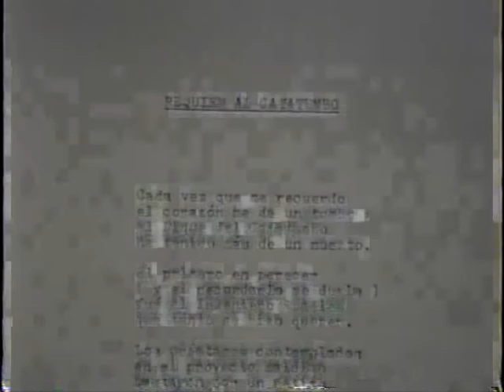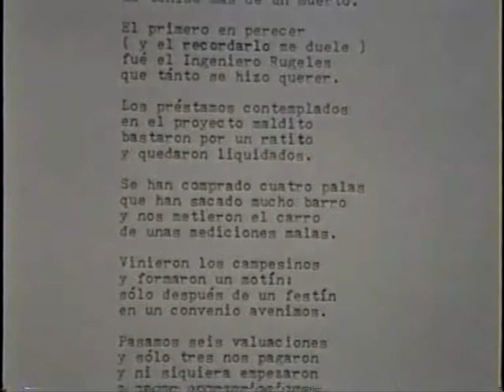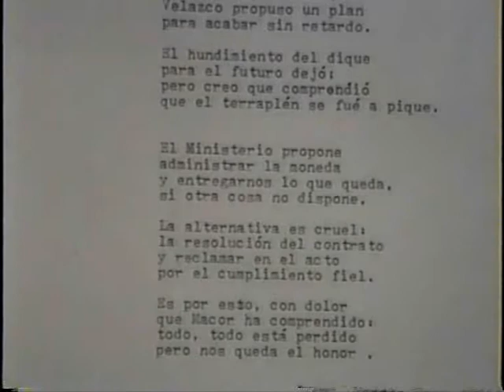1969 2ªCONSTR AGIA SA SIGUE DIQUE CATATUMBO